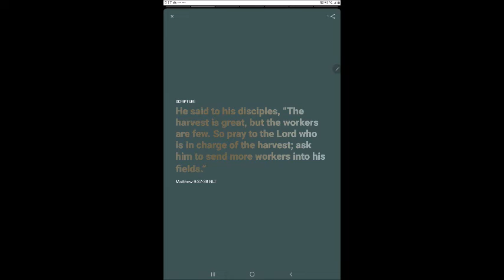187 Let God use you